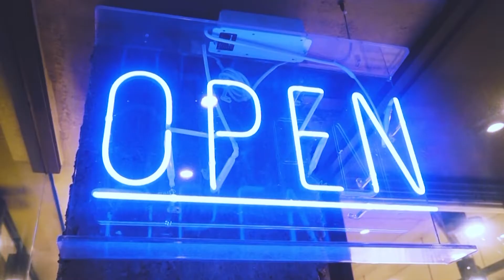Unboxing Australian Tea // International delivery to Korea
There isn't much option in regards to getting decent black tea here in Korea but thankfully my favourite Australian Tea chain has an online store and International delivery. (Yay!)